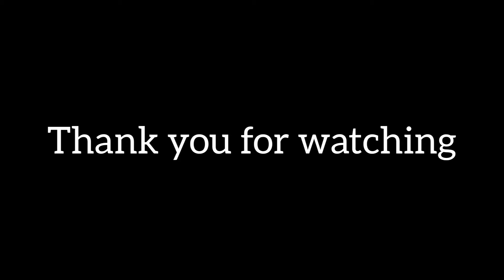Johncena bai Among Rcha ye msa lai mo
johncena Rcha mo 👆